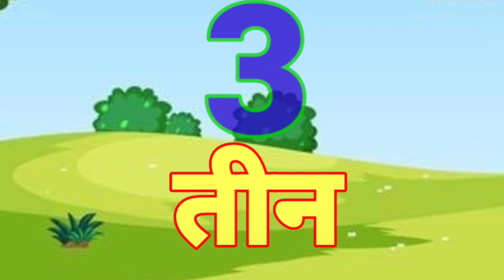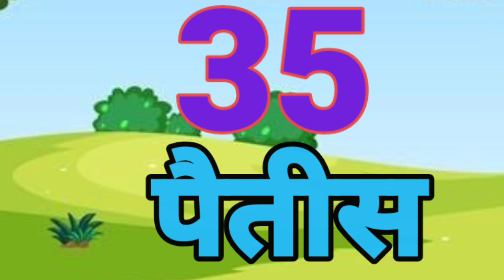गिनती 1 से 100 तक याद करे phonic song ke sath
Your quiry
english alphabet
abcd cartoon
a for apple bi for boy
alphabet songs
a for apple a for ant
nursery rhymes
abcd rhymes
abcd alphabet
abcd
a for apple wala
Apple
abcd
small abcd
abc song
abcd 123
alphabet
alphabets
phonetic alphabet
phonics
phonics song
abc phonics song
phonics sounds
hindi varnamala
varnamala
abcdefg
cocomelon
nursery rhyme
nursery rhymes
a for apple song
abcd rhymes
abcd cartoon
a to z
chuchu tv
a for apple tv
learn english
old english alphabet
vowels
nursery
letter
English letter
Child